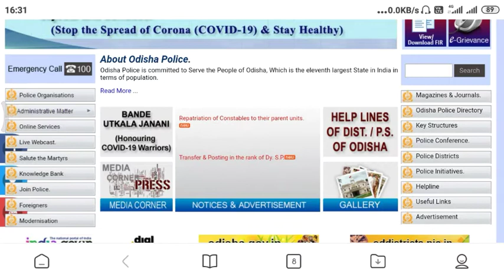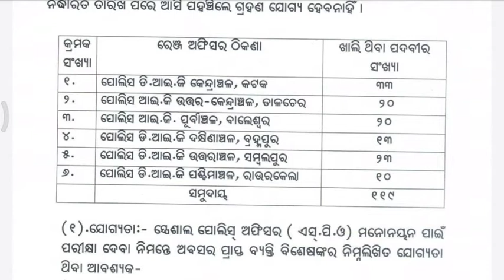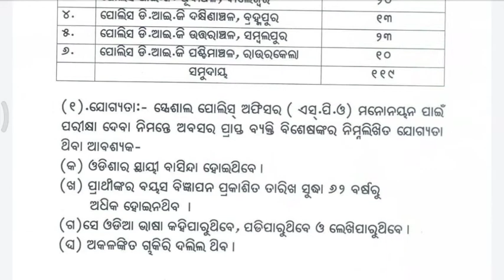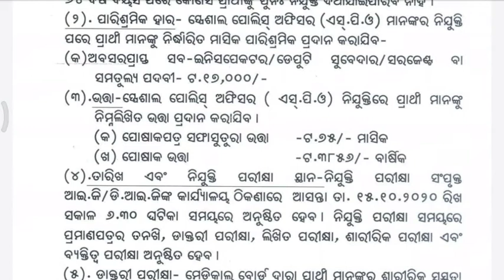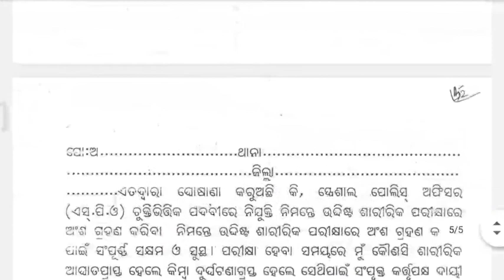ODISHA POLICE RECRUITMENT 2020 | LATEST NOTIFICATION | ODISHA GOVERNMENT